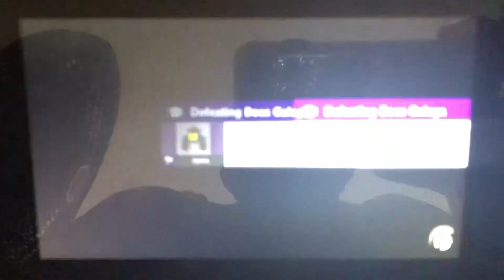SSBU - Daisy (me) & Ryu vs Dr. Eggman & Dark Ganondorf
A 2 on 2 battle on Suzaku Castle (Ω Form) Stage from Super Smash Bros. Ultimate.